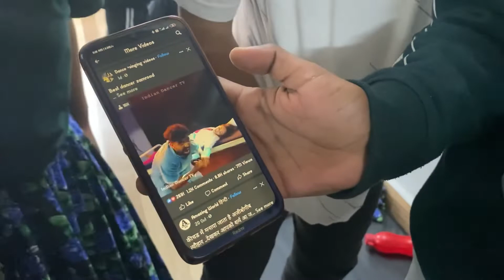Raj bhawan |Open for Tourist and local public | shows vlog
Hi 👋 guys.,
 Hope you all are doing good and great ..
Happy new year to all people from Dynamicflickersvlogs .. keep loving us as all do .. have great year ahead ..